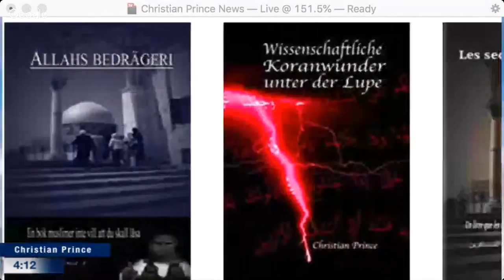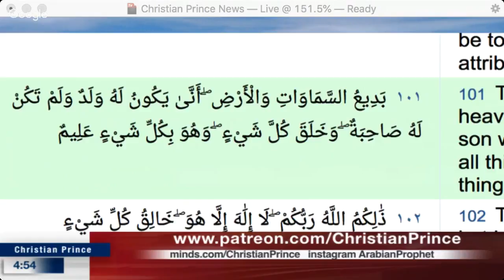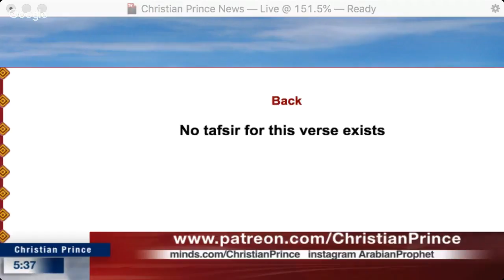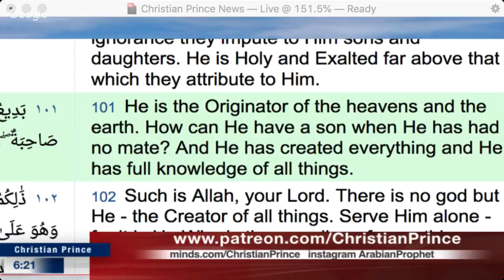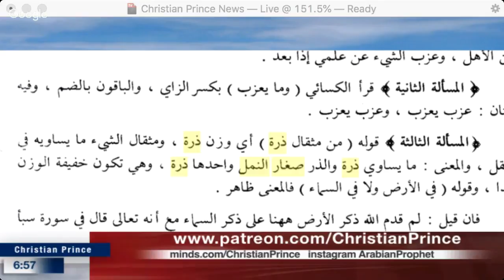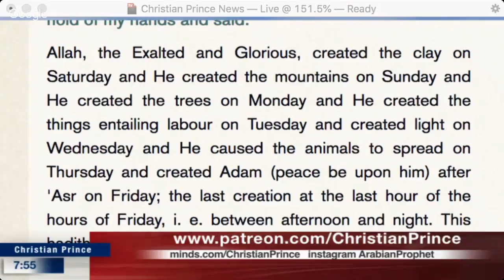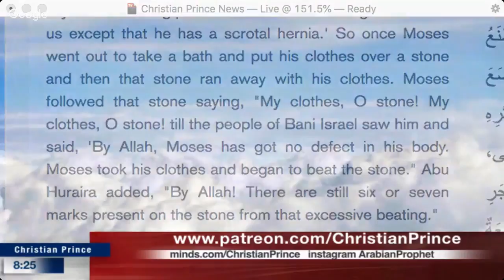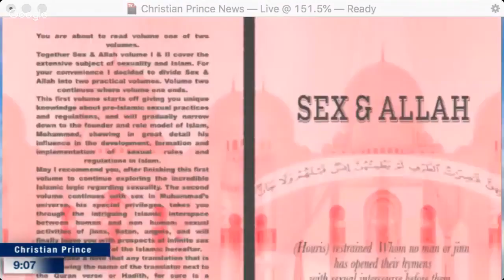10 reasons to convert to Islam